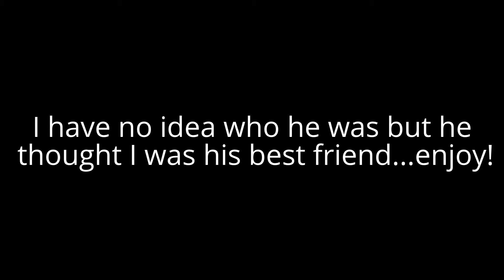Crazy Stranger Prank Call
A friend gave me a random number to prank call and straight away this person thought i was his best friend or someone. he starts to make plans its hilarious so enjoy!
Follow me on these websites!